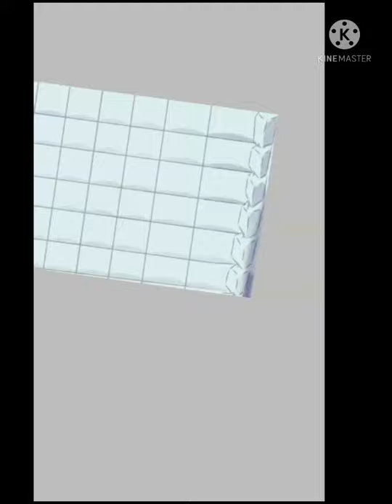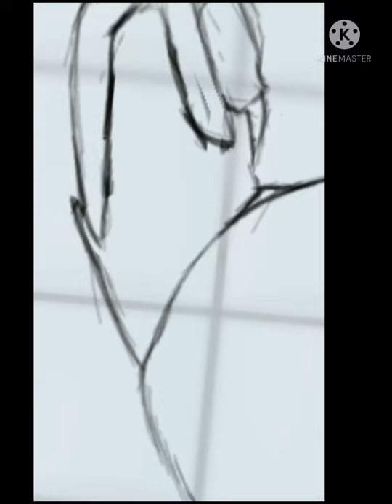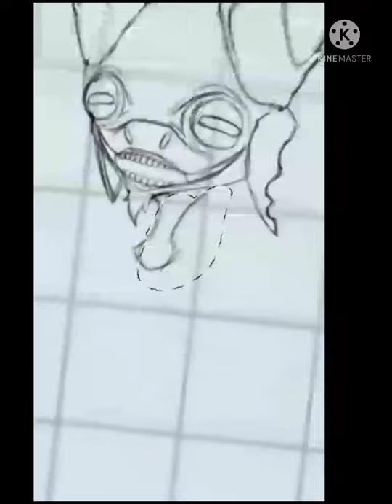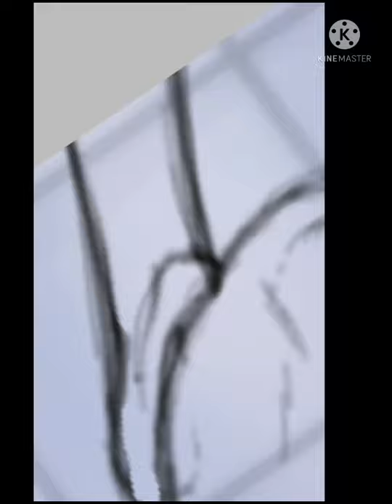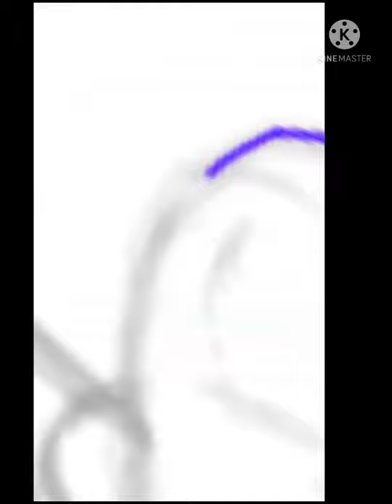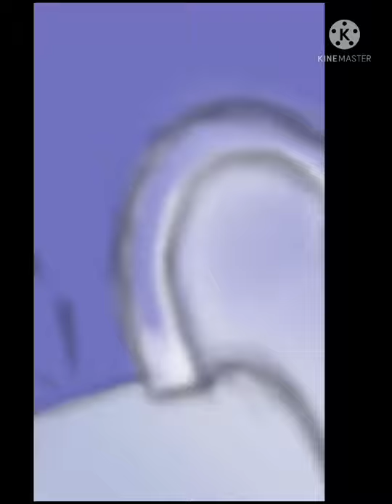creepy || Redraw Crazy goat Speedpaint